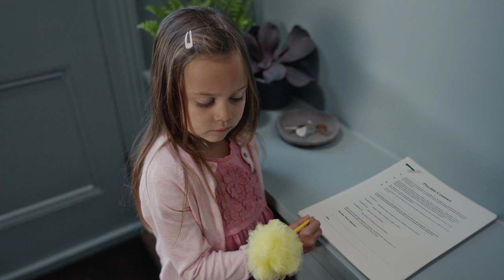Farrow & Ball, Relax it's Modern Emulsion - Contract